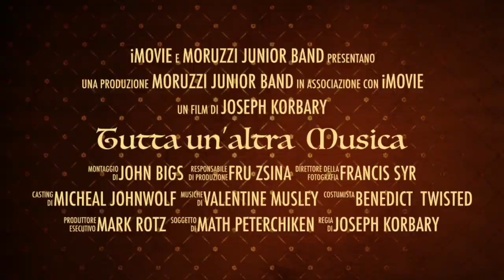TUTTA UN’ALTRA MUSICA Moruzzi Junior Band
Alcune immagini che raccontano il lavoro che stiamo facendo in vista del prossimo concorso per bande Giovanili a Costa Volpino, domenica 10 marzo 2019.